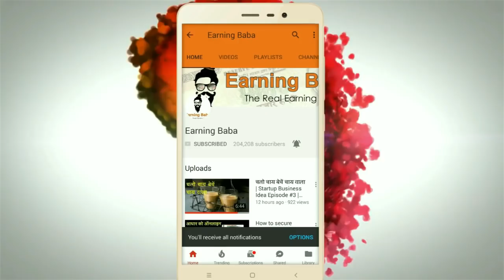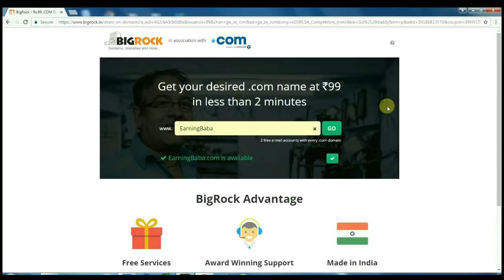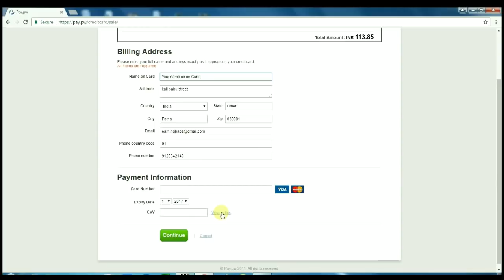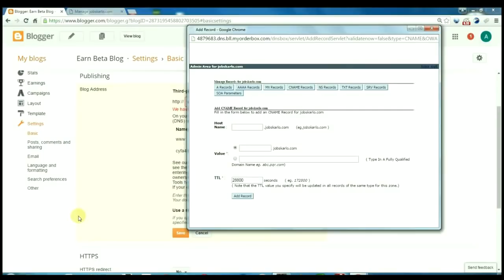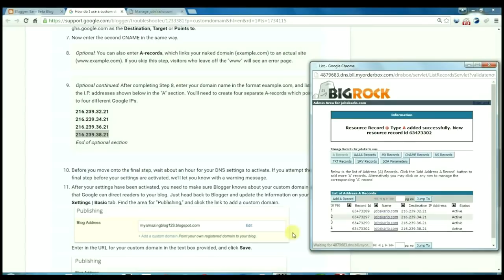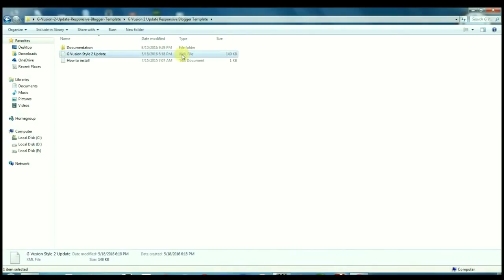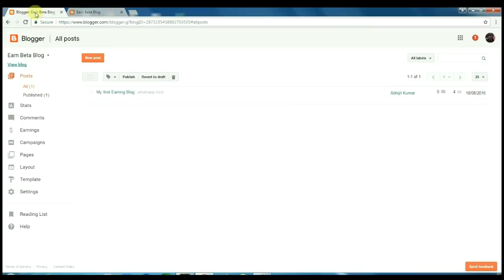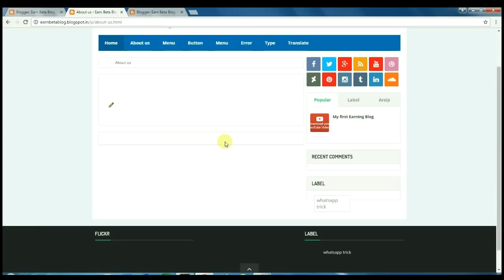#13 How to Start a Business with No Money? (Earningbaba)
Business Idea | Create Website at Rs 99 & Earn Rs20000 per month
how to create a website for free, blogspot tutorial hindi, how to create a website in telugu

How to create a website in Hindi
In this video I am gonna show "How to make a Free website and Earn Rs 20000 per month by creating a free website" in Hindi.

BRC9O9MCUPN
BIRCK990714IN and
COMONJ135
BRHYUTVBCOM
OMCOMQ1W2E3

If you want to know How to create a website and want earn Rs 20000 Watch this "How to develop a website tutorial in Hindi". To create a free website you need to buy a domain name only and no need to buy a web hosting plan. You can use Google Free Web Hosting to just map your custom domain. In this video tutorial we learn How to create a website on blogger fir free and also setting custom domain for blogger website.

Also You will learn How to buy a domain ? for website and How to setup custom domain on blogger? in this video.

If you want to create a website for your business like shop, Gym, Parlour, Coaching classes or a personal website for a dancer or a singer or Model or Photographer then Create a website with Google custom domain web Hosting.